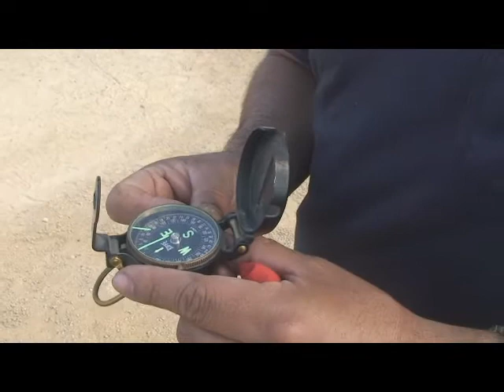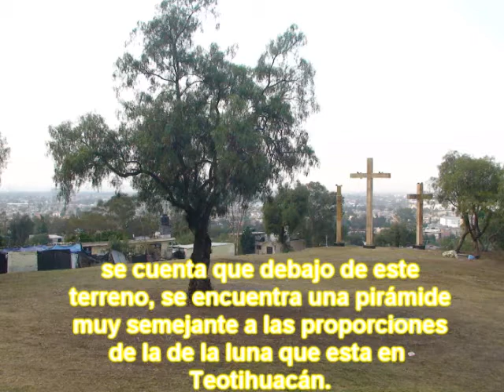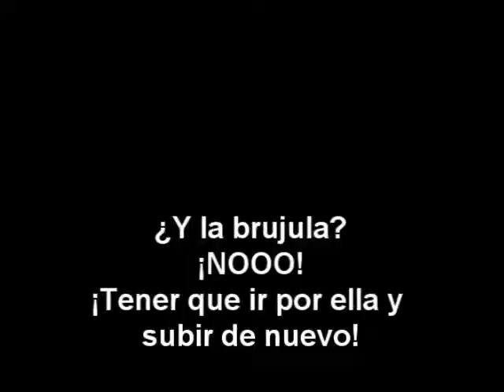Fuego Nuevo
Muy breve descripción de la ceremonia dle Fuego Nuevo, sabemos que falta Mucha información pero fue un video que no pensabamos realizar...